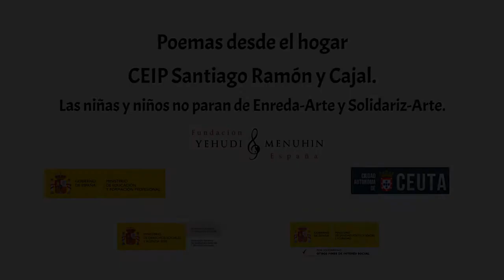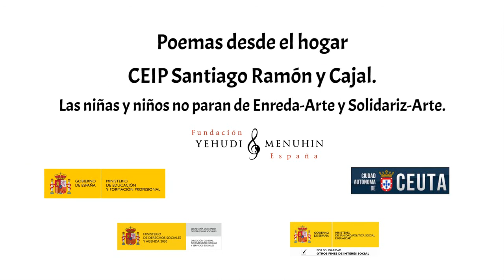Poemas desde casa. CEIP S. Ramón y Cajal. Las niñas y niños no paran. Ceuta